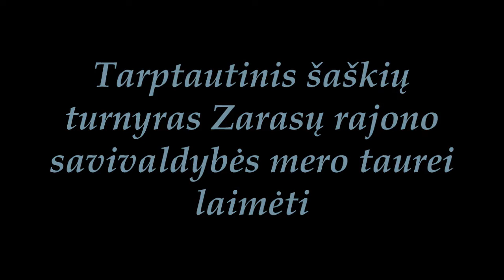Tarptautinis šaškių turnyras Zarasai 2016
Sausio 16 –ąją, Zarasų sporto centre vyko tarptautinis klasikinių šaškių turnyras Zarasų rajono savivaldybės mero taurei laimėti. Jame dalyvavo per trisdešimt dalyvių iš Latvijos Daugpilio mieto, Utenos, Ukmergės, Vilniaus, Anykščių ir Zarasų rajonų.